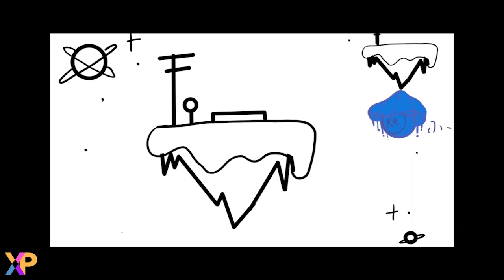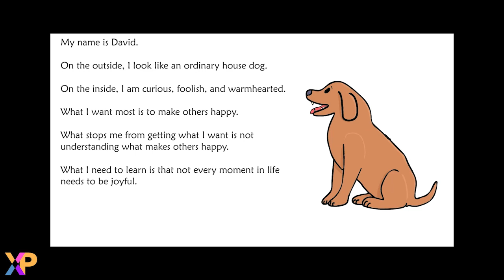User Highlights - September 2024